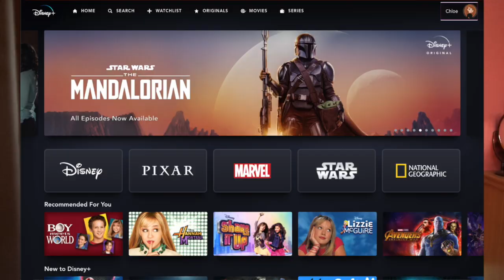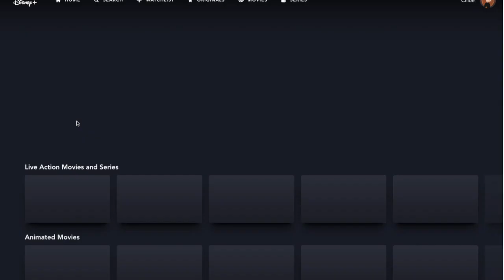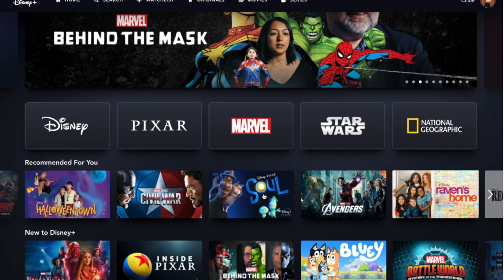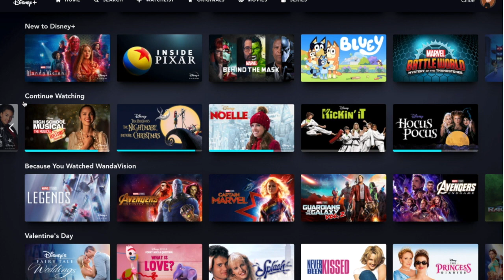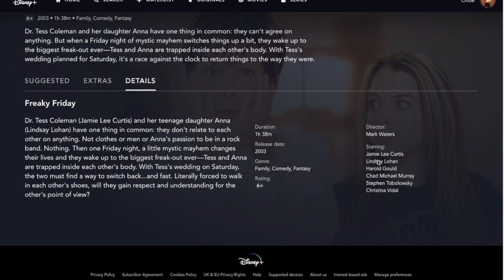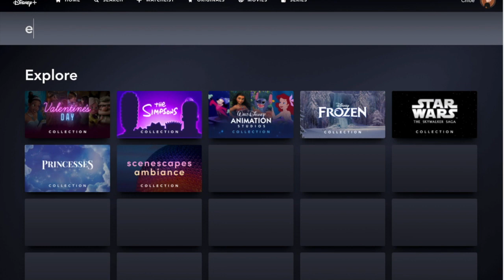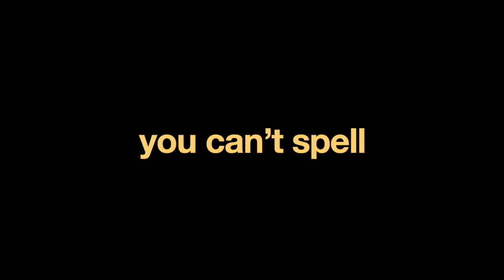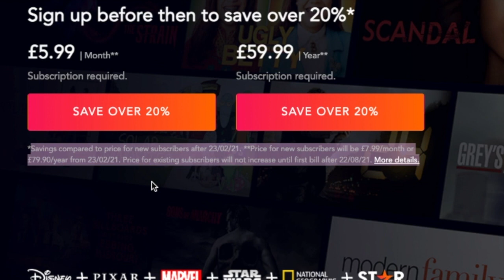why i won't be renewing my disney plus subscription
i can't spell

FAQ:
how old are you?- 16
where are you from?- england/ nigeria/ jamaica
what do you film with?- my iphone :)